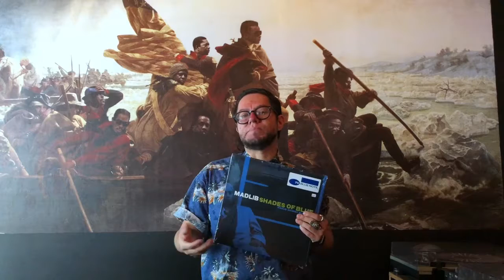Revancha: Shades of Blue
En el 2003 el sello clásico de Jazz, Blue Note le permitió a Madlib (gran aficionado al jazz) escarbar en sus archivos. El Shades of Blue es el resultado de esas exploraciones. Denle play a nuestra recomendación semanal.